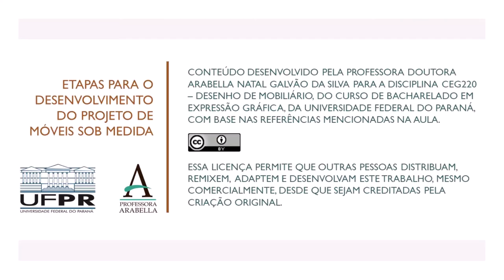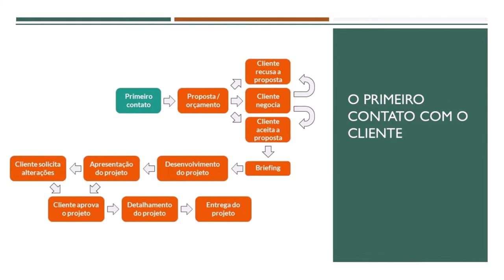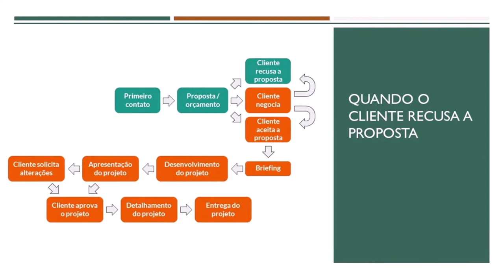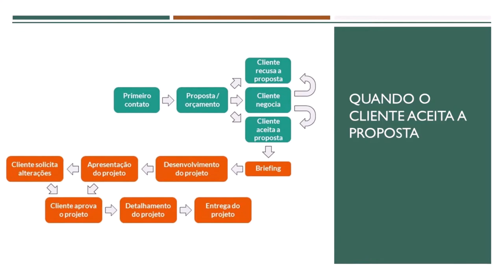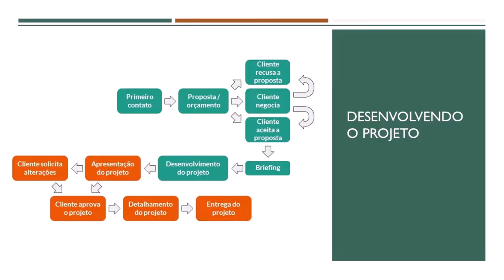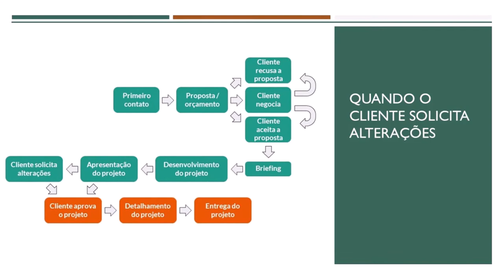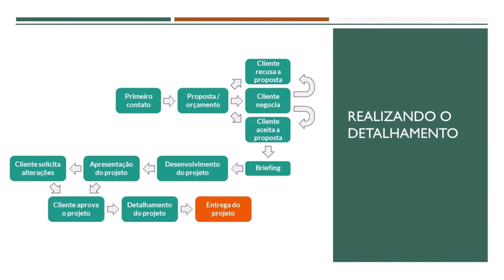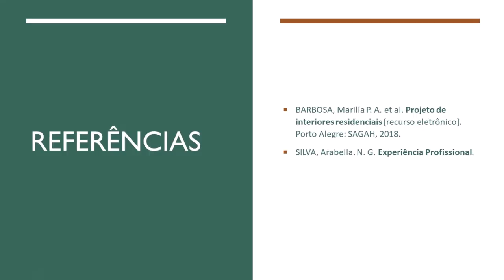Etapas para o desenvolvimento de projeto de Móveis sob Medida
O vídeo apresenta as etapas para o desenvolvimento de projetos de interiores, o que contempla os móveis sob medida também.